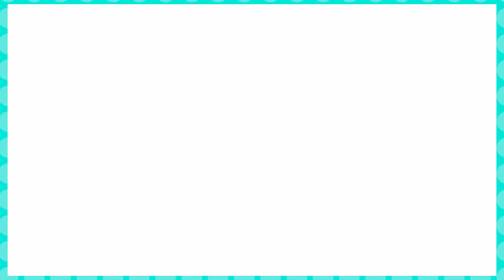What Does The Fox Say? - RiME - Ep 1 - Let’s Play - Blind Indie Gaming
Let us begin the toga party! And by toga party I mean washing up on a random beach and trying to figure out how you got there.

Welcome to Blind Indie Gaming! Where we venture into the wild world known as Indie Gaming and explore it with you!

Today for Blind Indie Gaming, Competitive Streak Blind Let’s Plays RiME!

A land of discovery stretches out before you. Explore the beautiful, yet rugged, world of RiME, a single-player puzzle adventure game.

In RiME, you play as a young boy who has awakened on a mysterious island after a shipwreck. You see wild animals, long-forgotten ruins and a massive tower that beckons you to come closer.

Armed with your wits and a will to overcome—and the guidance of a helpful fox—you must explore the enigmatic island and unlock its closely guarded secrets.